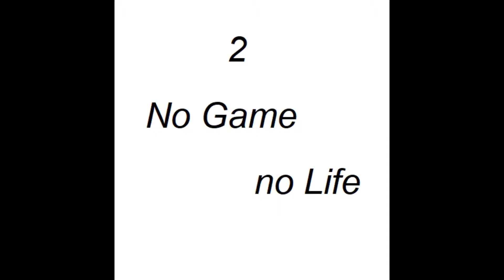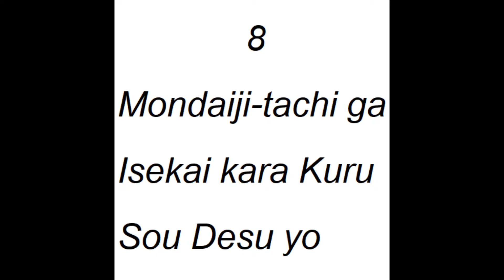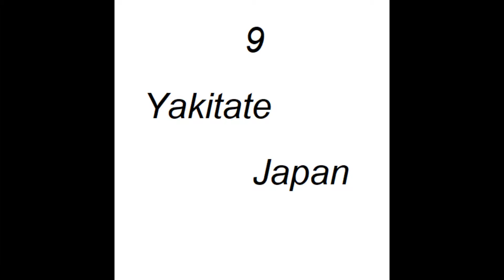10 อันดับอนิเมะ พระเอกเก่ง เทพ/โหด/รับมือยาก/ฉลาด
ลิ้งค์สำหรับเข้าไปดูอนิเมะ
1.Shokugeki no Soma